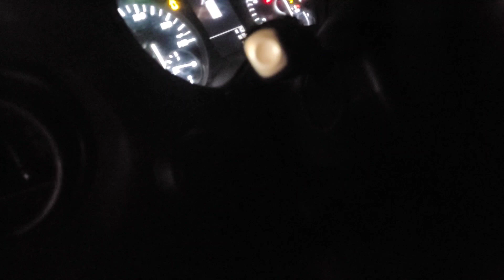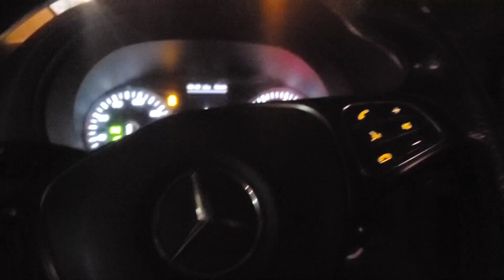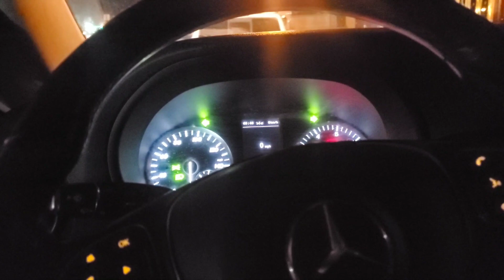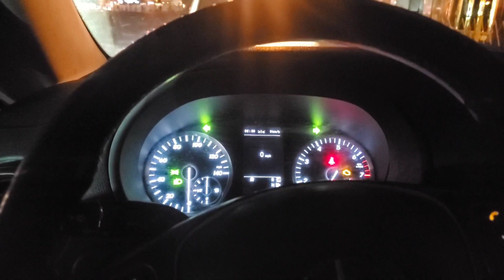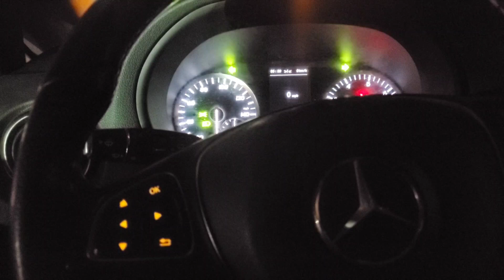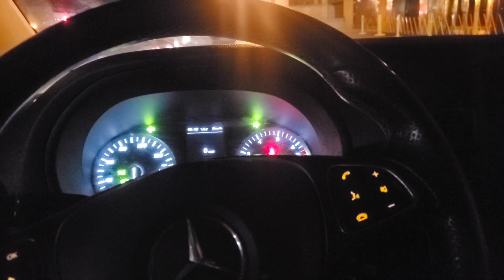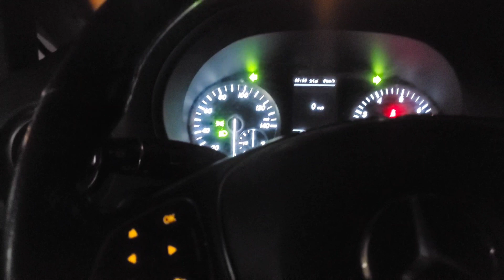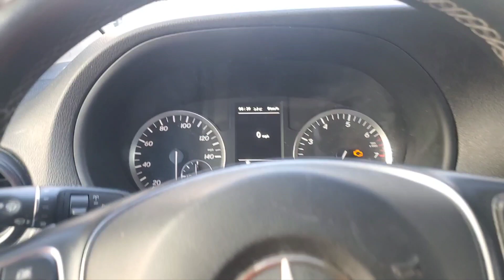The "Only" YouTuber Who Hasn't Sponsored "Hello Fresh"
Raymond Waters' Imagination:

Imagination @ Sea: